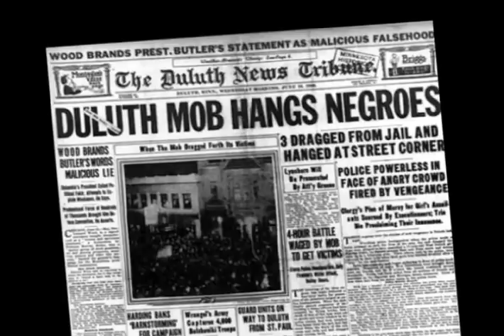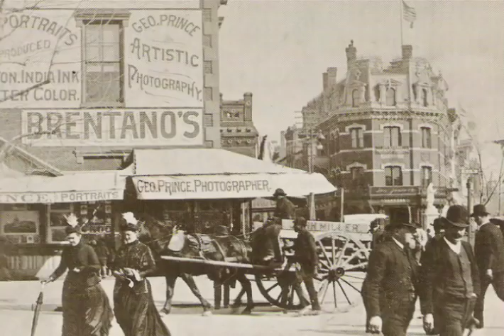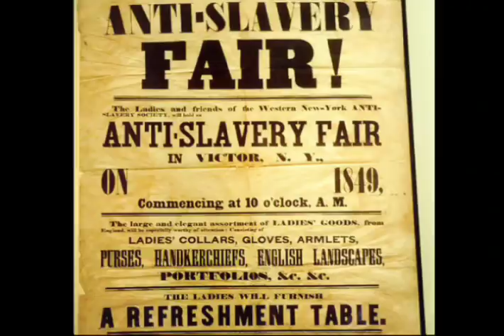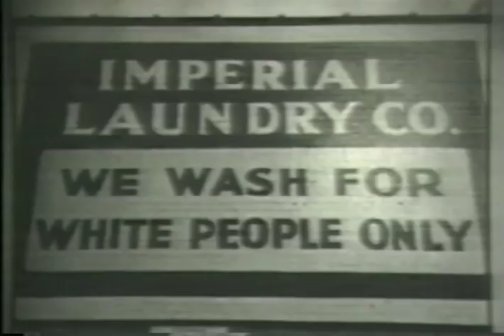Charles Drew Part 1 desktop